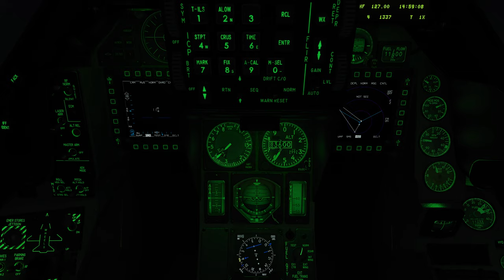DCS AVI NOTURNO